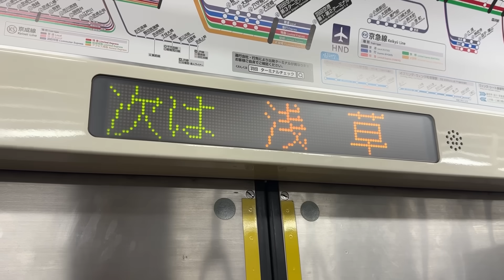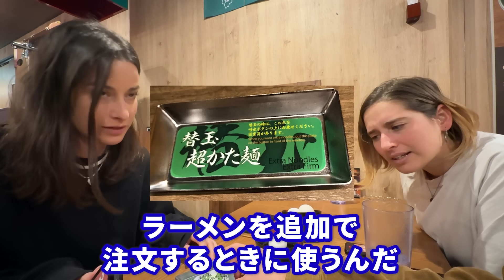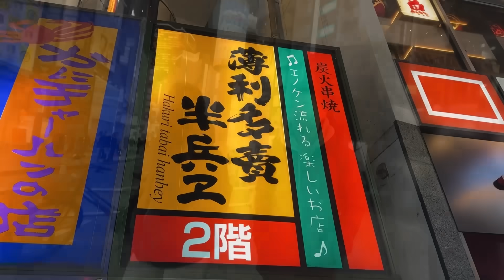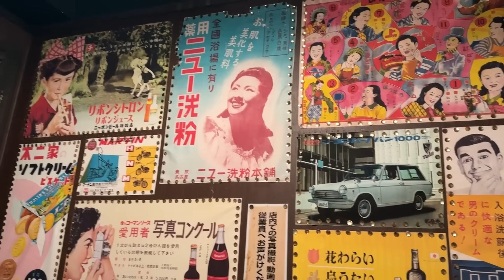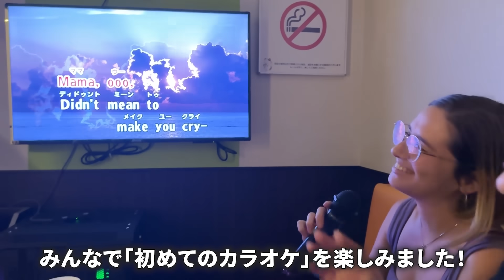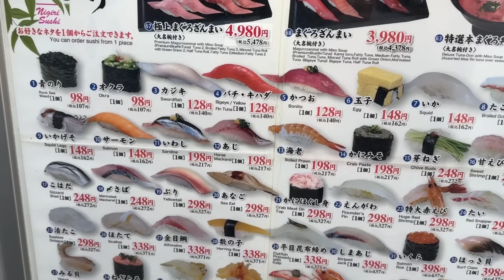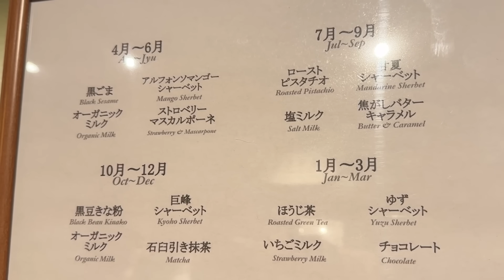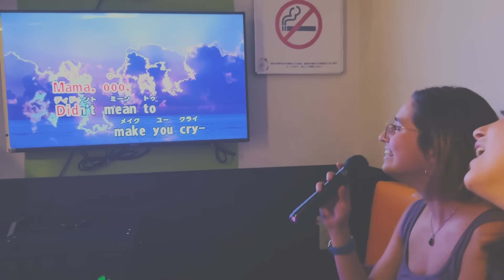優しすぎるよ…初来日の外国人観光客が感涙した感動の4日間【総集編】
ルーカスド&セレーナの総集編でした😊

世界を旅する外国人カップルが人生初の日本に感動が止まらない!!【総集編】

これが本物か!!外国人カップルが念願の初来日で大感動【総集編】

🔽 テシが初めて執筆した本が出版されます！
イタリア女子が沼ったジワる日本語